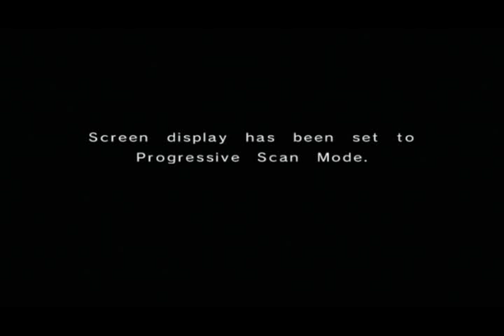F-Zero GX - GameCube (Original Hardware) - Gameplay